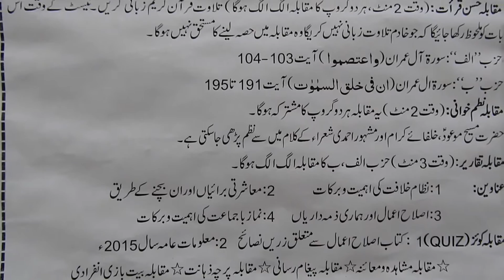Ijtima Mkaq 16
Glimpses of Majlis Khudam ul Ahmadiyya Qadian Ijtema 2016